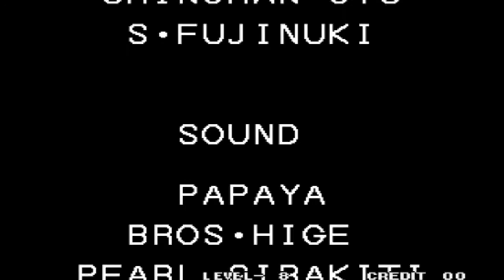원코인으로 깨보기는 하는구나..(이탈리아 팀) - 【추억의 격투게임 킹오브94】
악랄한 킹오브94를 원코인으로 클리어하기도 하는군요.
다른 팀으로 원코인은. 연습해봐야겠죠...